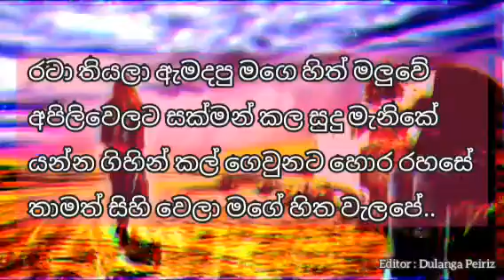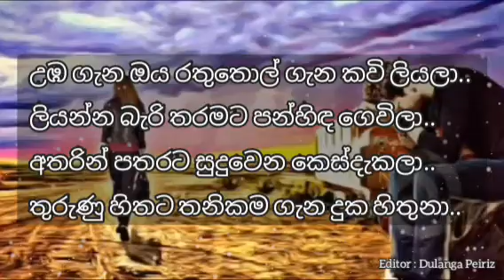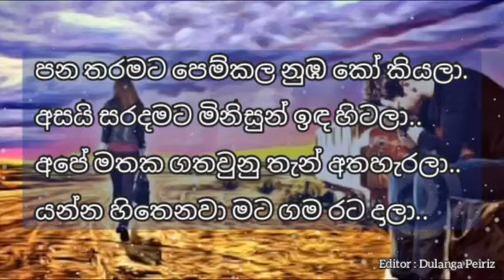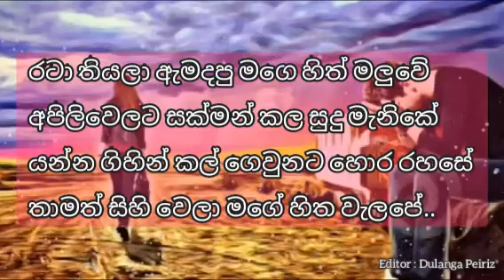Rata Thiyala Amadapu Karaoke [ Rose Alagiyawanna Karaoke ]